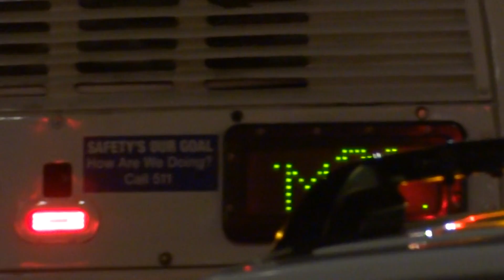MaBSTOA Special: RTS # 5230 On A Re-Routed Avenue D-bound M8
Taken on 3.27.15 at East 13th Street & 3rd Avenue. As a result of a building explosion at East 7th Street & 2nd Avenue, Avenue D-bound M8 service ran as follows, from St. Marks Place, left on St. Marks Place & 3rd Avenue, straight on 3rd Avenue, right on East 14th Street & 3rd Avenue, straight on East 14th Street, right on East 14th Street & Avenue A, straight on Avenue A, left on East 10th Street & Avenue A, and regular route.